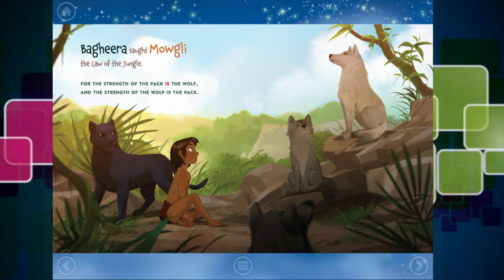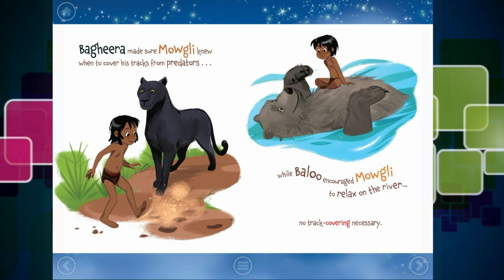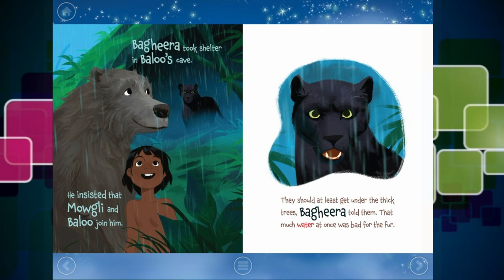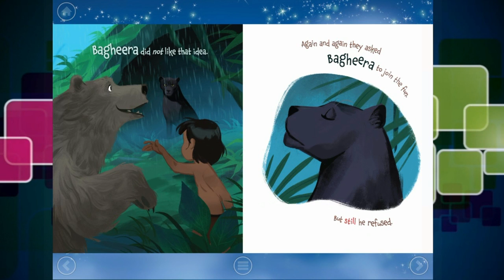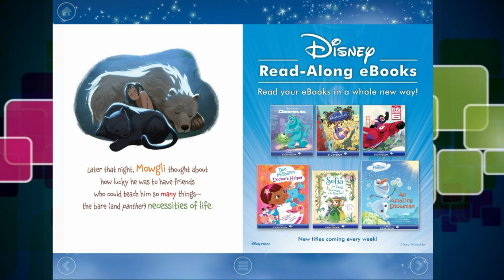Disney's The Jungle Book : Mowgli's Rainy Day full movie storybook - app video - Philip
Download this FREE app!

Dive into hundreds of Disney adventures, starring all of your favorite characters with Disney Story Central! Everyone in the family can build their own collection of stories, themed with the characters they love and get personal recommendations selected just for them! With rewards to motivate and new stories every week, you won't believe how easy it is for your child's imagination to come to life!

~ If you're experiencing any issues reading your books after updating the Disney Story Central app, please visit the new “Book Issues” section in “Help & Guest Services.”

FEATURES:

The largest collection of Disney titles in one app! With new adventures added every week!
• Super easy for kids to find the books they want to read!
• 400+ audio-narrated Disney books, featuring beloved characters!
• Earn stars & trophies & track your progress!
• Continue to add adventures to your child's collection with Disney Book Tokens, available for purchase in the Shop.
• Starter packs for an easy way to unlock collections of their favorite stories!
• Story collections, reading progress & trophies stored across all of your devices via your Disney account!

POPULAR DISNEY CHARACTERS FEATURED IN STORIES:
• Disney Junior (Sofia the First, Doc McStuffins, Jake & the Never Land Pirates, Mickey Mouse Clubhouse)
• Disney Animation films (Frozen, Tangled, Wreck-It Ralph)
• Disney*Pixar films (Cars, Monsters University, Toy Story 3)
• Disney Favorites (Mickey Mouse, Disney Princess, Winnie the Pooh)

Disney Story Central is available via iPad, iPhone, and tablet-optimized Begin your storytelling journey easily by signing up through the app or the website.

HOW SUBSCRIPTION SERVICE WORKS
- Subscription will auto-renew unless auto-renewal is canceled at least 24 hours before the end of the current period. You may turn off auto-renewal at any time from your iTunes account settings
- 1 Month subscribers will have a 7 day free trial, 6 month subscribers will have a 1 month free trial, any unused portion of the free trial period will be forfeited when the user purchases a subscription to that publication
- Account will be charged for renewal within 24-hours prior to the end of the current period